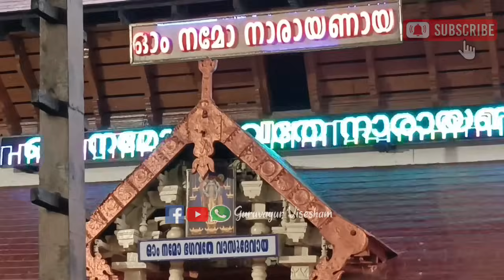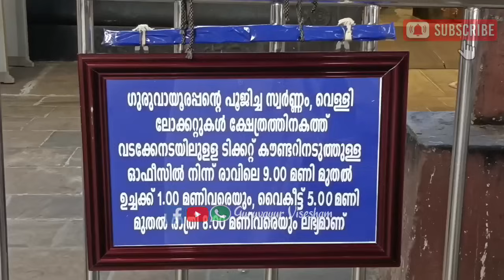ഗുരുവായൂർ ക്ഷേത്രത്തിലെ ശീവേലിയും പ്രഭാത കാഴ്ച്ചകളും | 11/12/2023 | Guruvayur Temple Morning Shiveli